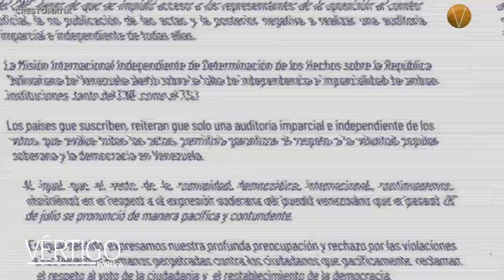NOTICIAS 23 DE AGOSTO 2024